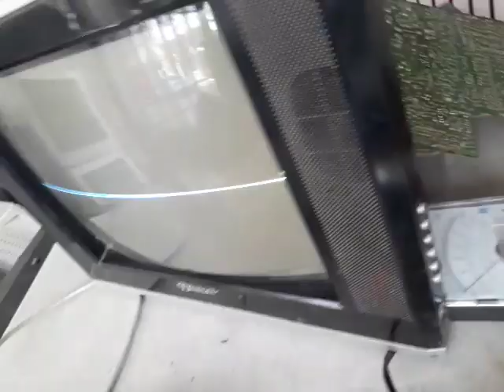تلفزيون 14 بوصه العطل خط في منتصف الشاشه طبعا واتم الاصلاح والحمد لله اليكم الفيديو اصدقائي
تلفزيون صيني 14 بوصه يوجد خط في منتصف الشاشه اليكم طرق الاصلاح